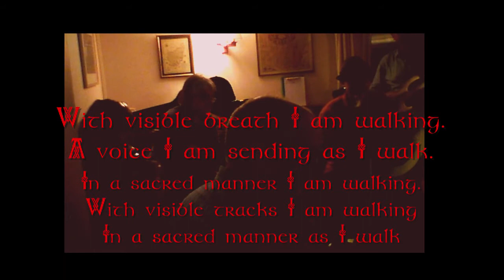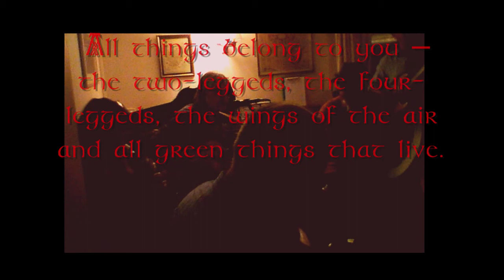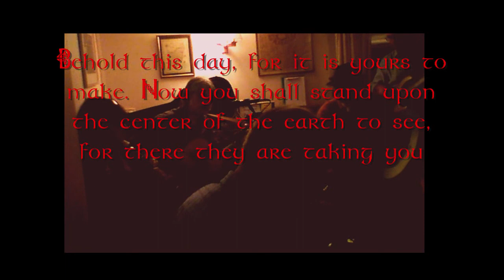The Red Road : Bards of the Heath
Shottisham Sorrel Horse 11th June 2018. The song is written by Jo Arcand-Goodluck and based on the writings and vision of Black Elk